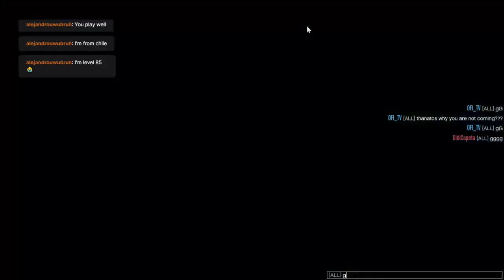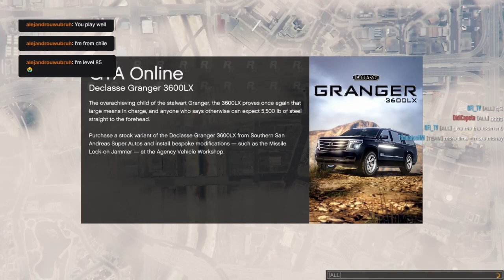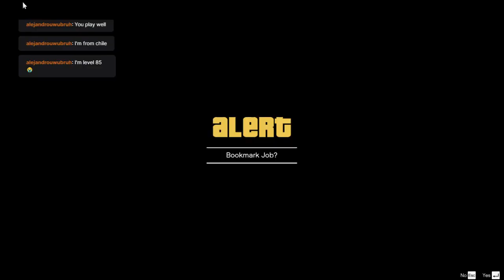ÖFİ is around. Aye m8, Lets watch some PvP m8 with my 2012 laptop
LONG LIVE UYGHUR TURKS. LONG LIVE EAST TURKISTAN. UYGHUR TURKS WILL WIN. TURKISTAN WILL RISE AGAIN.